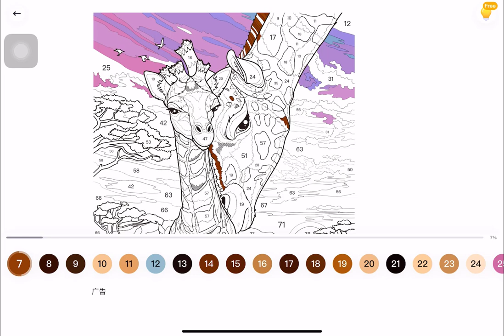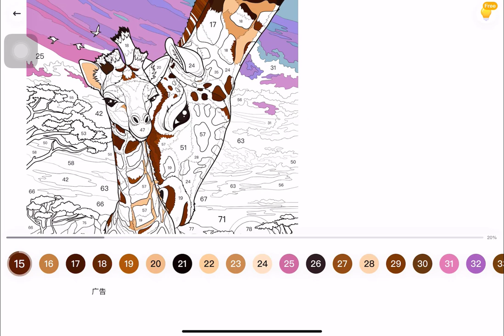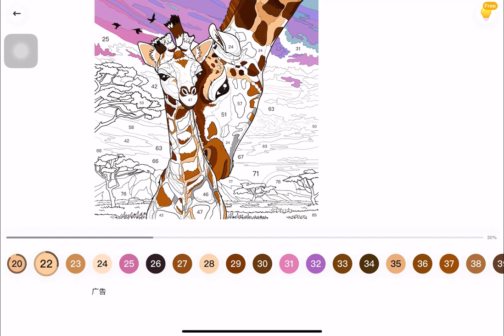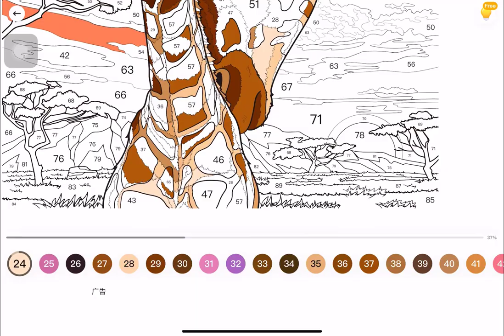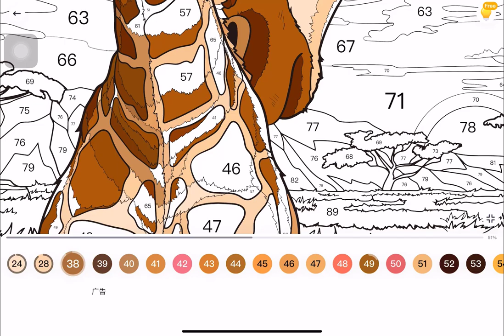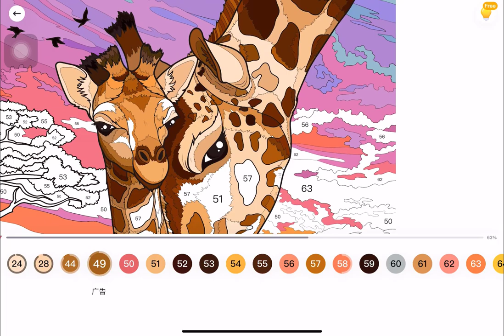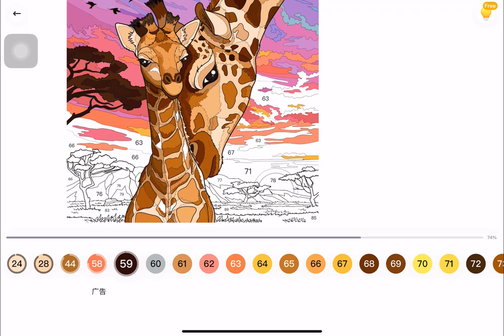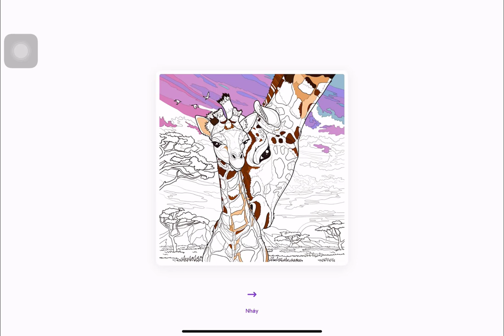Color The Picture - Gameplay Walkthrough Part2 - Giraffe